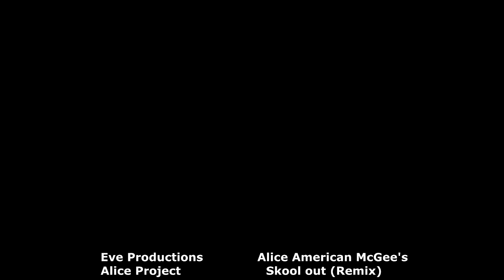Alice American McGee's - skool out (music video)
Alice American McGee's -  skool out